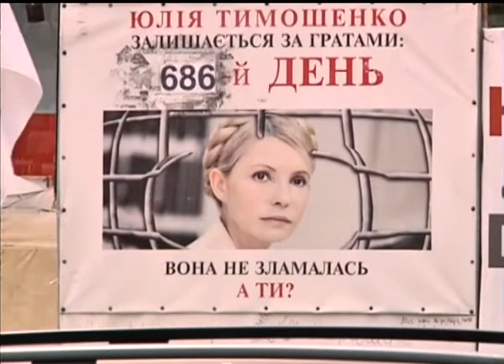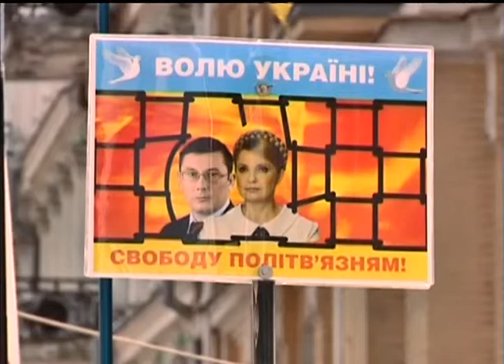Германия пытается спасти Тимошенко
Юлию Тимошенко ждут на лечение в Германии. Об этом сегодня заявил министр иностранных дел ФРГ, по собственной инициативе посетивший Украину. Немецкая сторона пытается спасти бывшего премьера. А украинская - подписать новый пакет соглашений о сотрудничестве с Евросоюзом